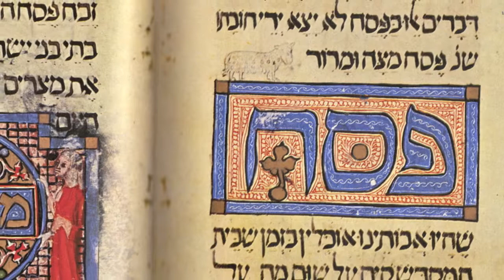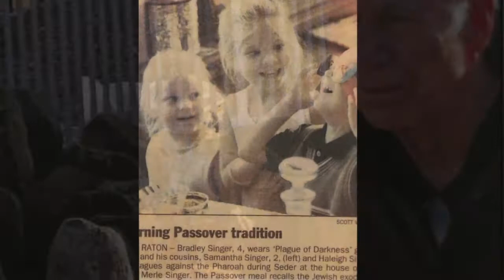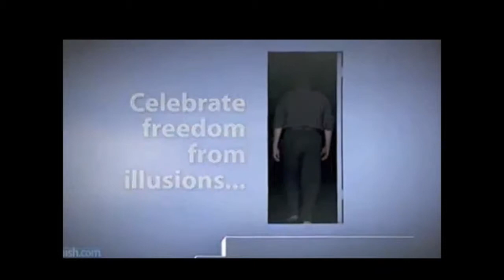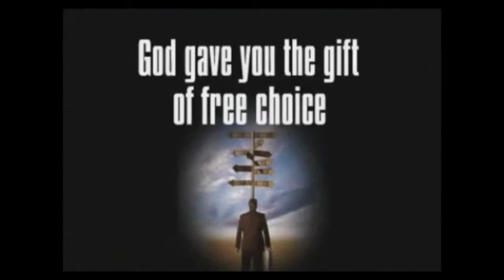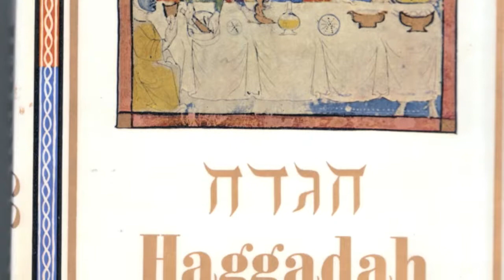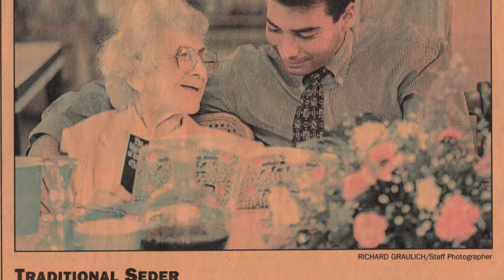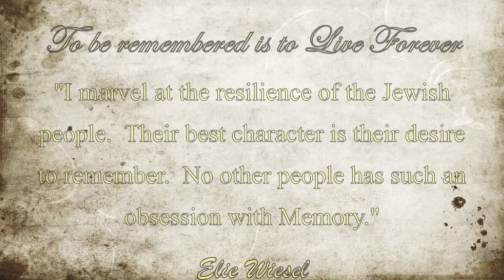THE MAGIC OF SEDER NIGHT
In less than 10 minutes discover what makes Seder - the start of the Passover holiday - the one universally celebrated Jewish Holiday.  More Jews celebrate Seder night than any other Jewish celebration.
"Seder night is a night of memories to be shared, memories to be made and it all begins with: "ONCE UPON A TIME."